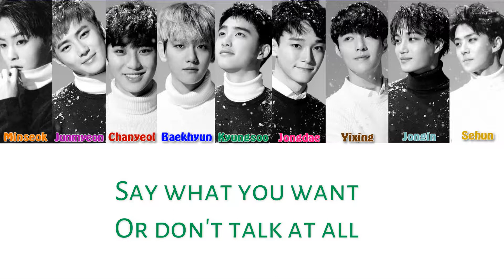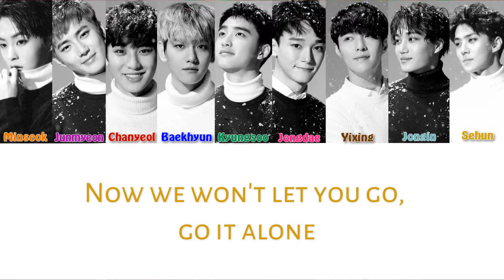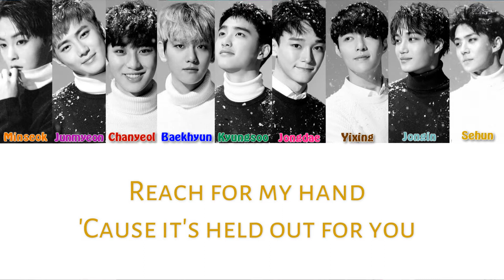How Would Exo Sing More Than A Band by Lemonado Mouth?